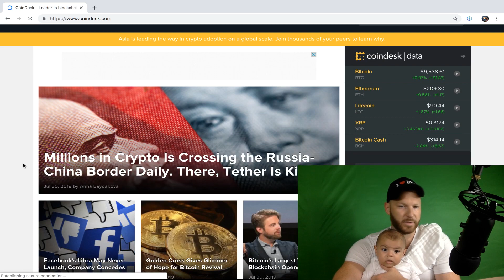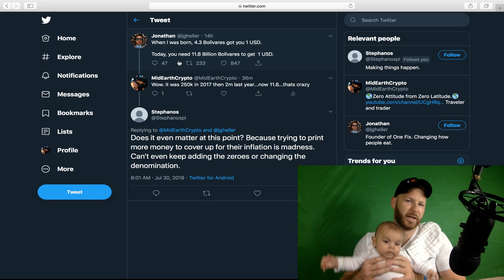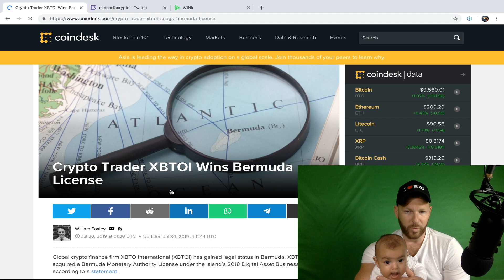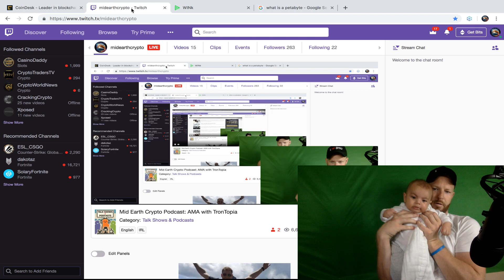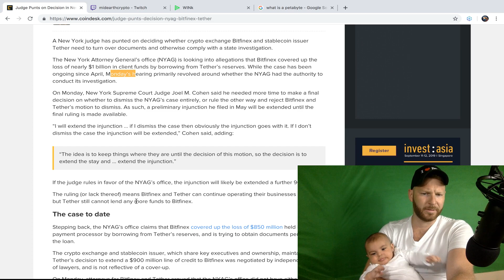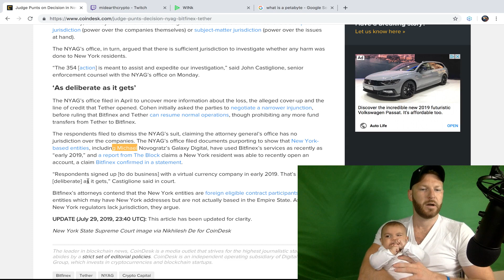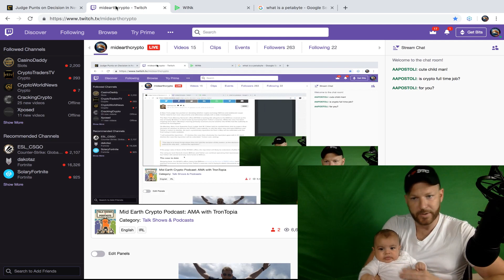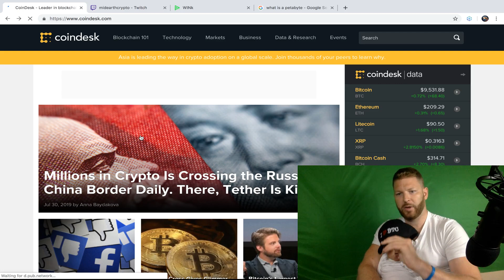Morning Crypto with a Kid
Quick coverage of the current crypto climate with my kid!